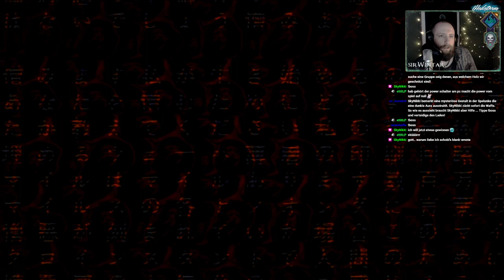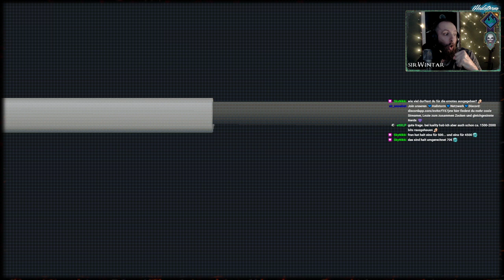Wintar "spielt" Chōjirō / 長次郎 ( Gamesound ist leise sorry :/ )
Leider ist der Ingame Sound aus dem Stream super leise, ich hoffe das Video ist trotzdem unterhaltsam.

Der wandernde Ronin.
Die Nachtbrise trägt den Duft von verbranntem Pferdefleisch in die Nase.
Er folgt ihm durch das Gras und stößt auf ein brennendes Dorf.
Welche Schrecken haben sich hier entfaltet ...?